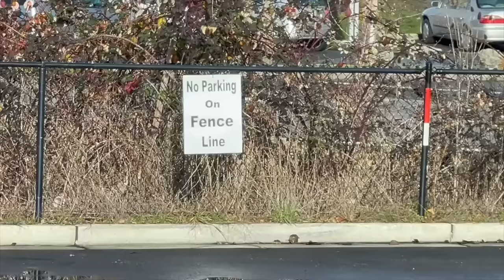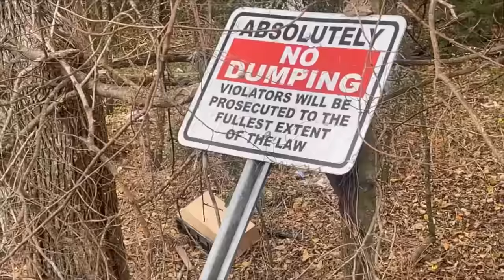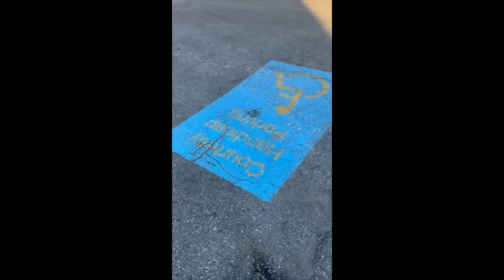Trucking Is Hard | Bonehead Truckers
TRC Freight is now offering MEDICAL BENEFITS FOR OWNER OPERATORS!

FUEL DISCOUNTS & FACTORING SERVICES:
Blake Levine